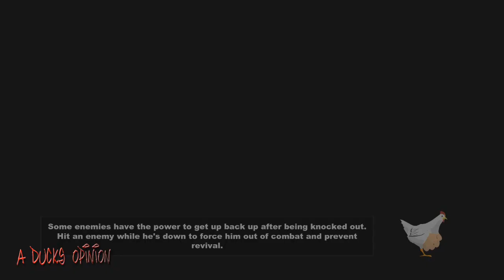South Park TSOT #3: Kicking Ass + The South Park Sign!